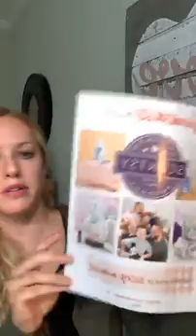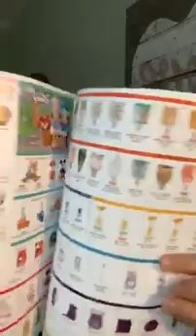Leap 2 Lead , Laura Godwin, welcome to the program! (summer 2019 edition) RECORDED LIVE summer 2019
Welcome to Leap to Lead!
As the original author & creator of Leap to Lead, I'm excited to introduce you to my newly revised new 2019 edition! My original version needed updated & I am excited see you start this updated program & grow in ways you can't even imagine!! SHARE YOUR SUCCESS STORIES!
Hugs!
Laura Godwin, scentsy mama & SuperStar Director
NeedMoreScents.com
(this video was RECORDED LIVE in the summer of 2019)

the FTC (Federal Trade Commission) requires us to list the potential income minimums & maximums for consultants, so here’s the Scentsy Income Disclosure Statement: